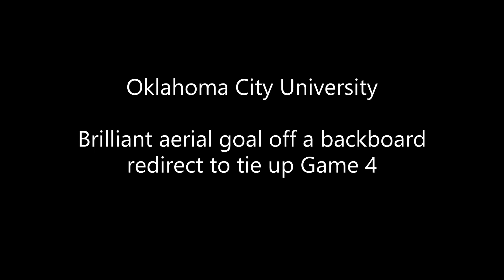NACE Starleague - Rocket League Clips of the Week - Week 5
All clips were captured from the NACE Starleague Twitch channel on 2/27/23, which was during Week 5 of the regular season. You can catch all of the action live every Monday starting at 7PM ET! Some highlights may have been missed, so feel free to send any future missing clips from the included series' to Mikey T#8410 on Discord.

Schools/Teams Featured in Series:

Series 1 - Butler University vs. Northwood University (Varsity Premier)
Series 2 - Nichols College vs. Rochester University (Varsity Premier)
Series 3 - University of Wisconsin - Stout vs. Oklahoma City University (Varsity Premier)
Series 4 - Kennesaw State University vs. Lindenwood University (Varsity Premier)

School/Team Twitter Handles:

Butler University - @ButlerEsports
Northwood University - @NorthwoodEsport
Nichols College - @ncbison_eSports
Rochester University - @RU_Esports_MI
University of Wisconsin - Stout - @StoutEsports
Oklahoma City University - @OCUEsports
Kennesaw State University - @KennesawEsports
Lindenwood University - @LULionsEsports

Production:
NerdStreet/@FermayDotLive

Song:
Test Me - Slushii & Dion Timmer
Licensed by Monstercat

-Future editions of this planned series will also include content submitted by programs and teams that want to be included in the series as long as the games occurred in the NACE Starleague during the week of play. This is my first attempt at video editing EVER and it was done with free editing MS software. Seeing as I'm a novice and this is a side project, this is a VERY simple project for the time being. It will be an ongoing project, but I may look to invest in better software if the videos catch on! For now, enjoy :)